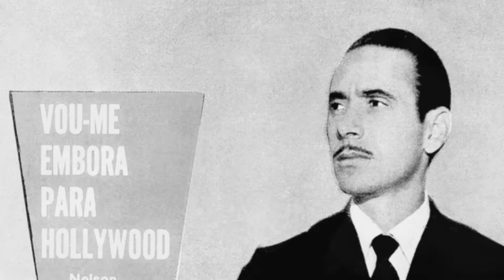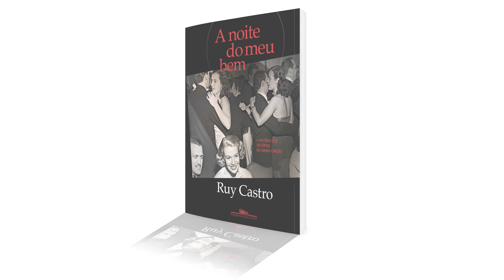Booktrailer: "A noite do meu bem", de Ruy Castro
Em 1990, Ruy Castro contou a história da bossa nova em "Chega de saudade". Agora em 2015, ele mergulha no universo do samba-canção em "A noite do meu bem".

Em 1946, o presidente Eurico Gaspar Dutra proíbe os jogos de azar no Brasil. A decisão gerou uma legião de desempregados — e um grande contingente de boêmios carentes. Os cassinos fecharam, mas os profissionais da noite logo encontraram um novo ambiente: as boates de Copacabana.

Em vez das apresentações grandiosas, as boates favoreciam a penumbra, a intimidade, o romance. Assim como a ambience, a música baixou de tom. Os músicos voltaram aos palcos, mas em formações menores, tocando quase como um sussurro ao ouvido.

Essa nova música, as boates e o contexto que fez tudo isso possível são o tema do novo livro de Ruy Castro, que mais uma vez nos delicia com sua prosa arrebatadora.

"A noite do meu bem" chega às livrarias no dia 20 de novembro.

Eventos de lançamento:

Terça-feira, 24 de novembro, às 19h na Livraria Travessa de Ipanema – Rio de Janeiro, RJ

Segunda-feira, 30 de novembro, às 18h30 na Livraria Cultura no Conjunto Nacional – São Paulo, SP

Câmera, edição e motion graphics: Diogo de Nazaré
Câmera e captação de som: José Barrichello